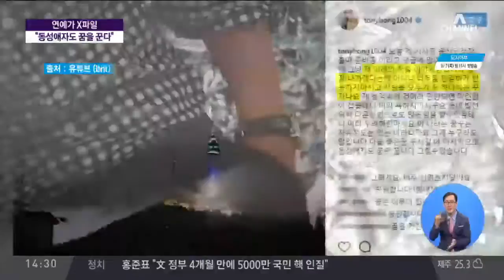홍석천, ‘용산구청장 출마’ 발언 논란 / 홍석천, 정계 진출 논란에 SNS 심경글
홍석천, '용산구청장 출마' 발언 논란
홍석천, 정계 진출 논란에 SNS 심경글
홍석천 '용산구청장 출마' 누리꾼 찬반 논쟁
누리꾼 "왜 굳이 정치에 손을 대나"
홍석천 해명 "미래 꿈일 뿐, 욕하지 마세요"
홍석천 "동성애자도 꿈은 꿉니다" 심경